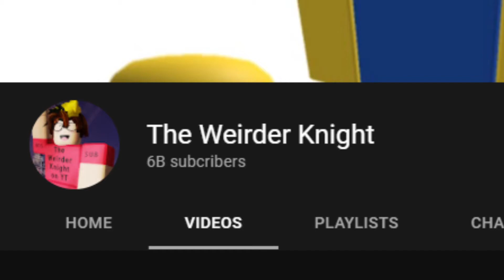thanks for 6 billion subscribers